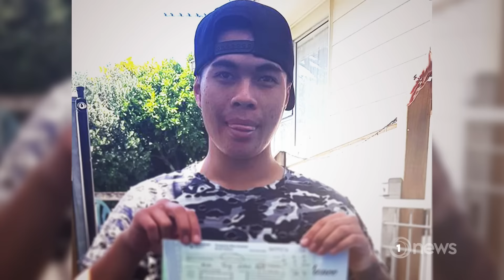Three dead as shooting rocks Auckland CBD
The shooter, armed with a shotgun, stormed a construction site in downtown Auckland.